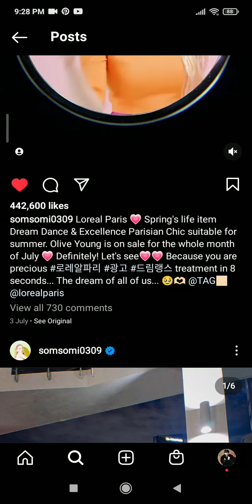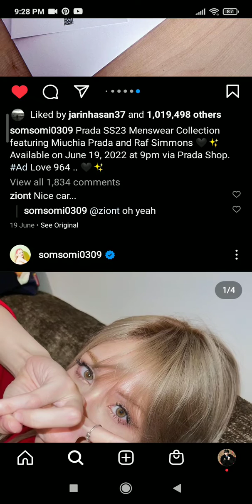Somi Instagram update ll somi on Instagram ll